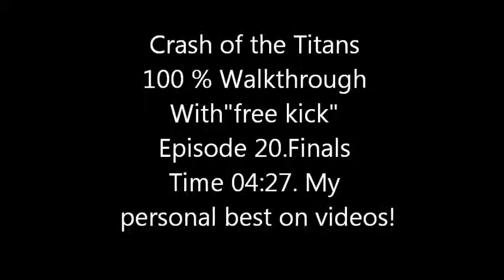Crash of the Titans.100%Walkthrough.With"free kick".Episode 20.Finals.Time 4:27.Personal best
Автор и снимал Василий"LVB"Ларин(страна-Россия). Мне не удалось побить личный рекорд. Тем не менее результат 4:27-очень и очень хороший и мой лучший на видео.Очень доволен этой работой.